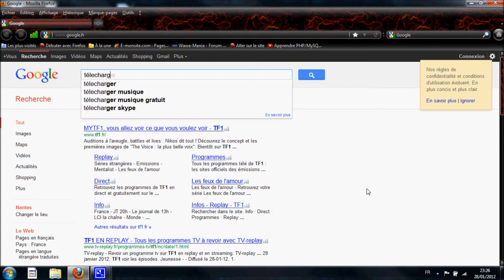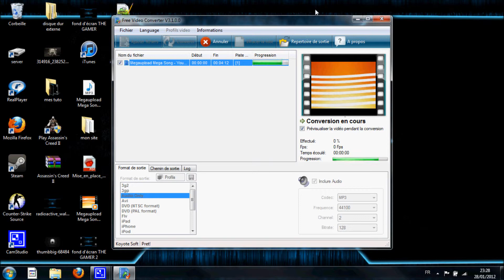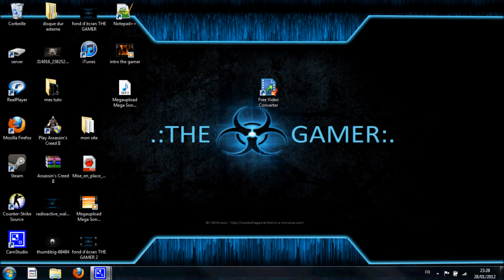tuto free video converter